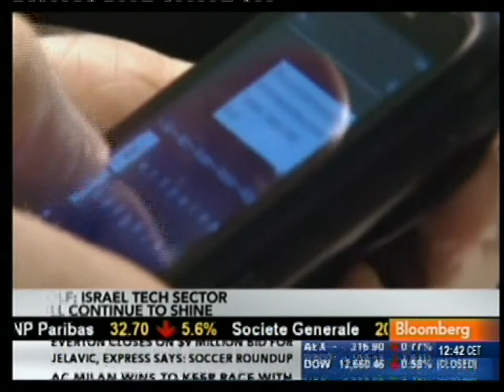Joseph Wolf On Bloomberg Tv - 30.01.2012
Mellanox, Ceva Among Analyst Wolf's Stock Picks

Jan. 30 (Bloomberg) -- Joseph Wolf, an equity analyst at Barclays Plc, talks about investment opportunities in Israeli technology stocks. He speaks with Sara Eisen on Bloomberg Television's "InsideTrack." (Source: Bloomberg)